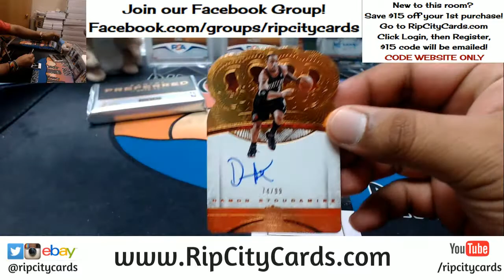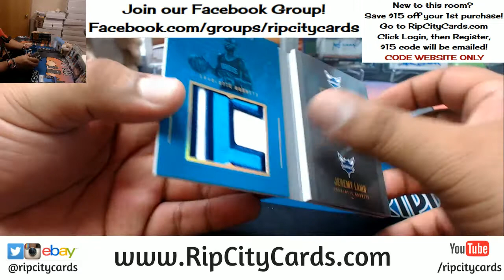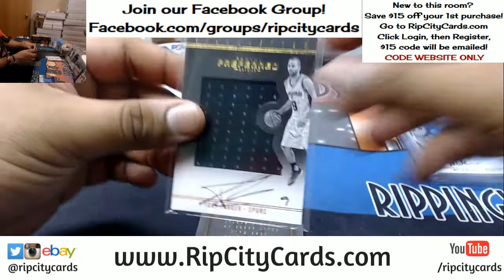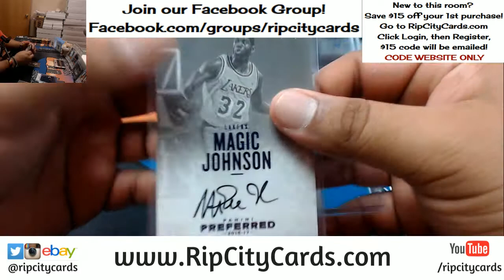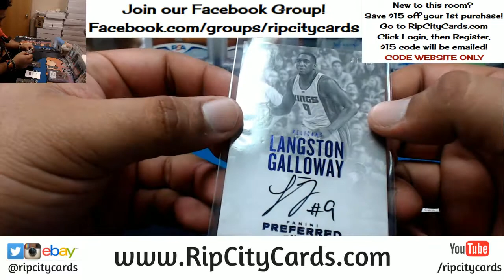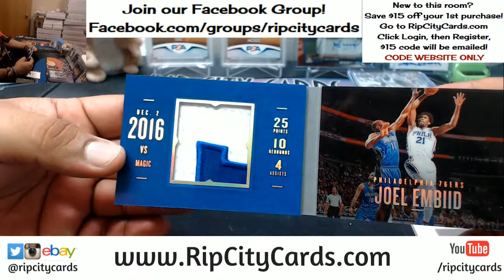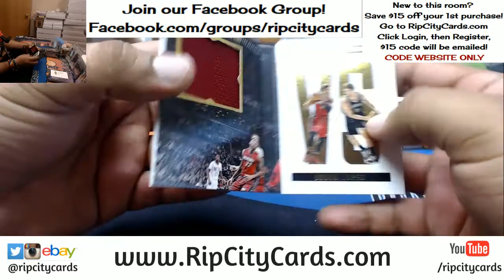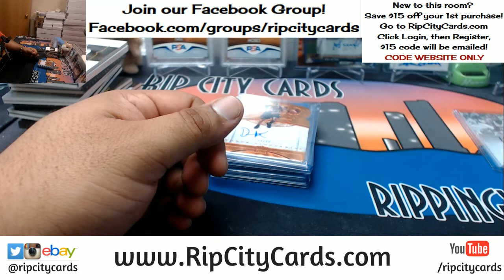2016 17 Preferred Basketball Half Case #7 eBay